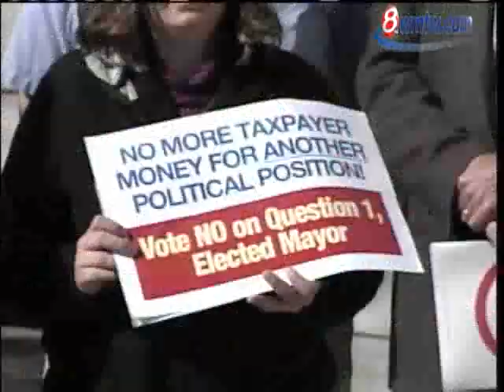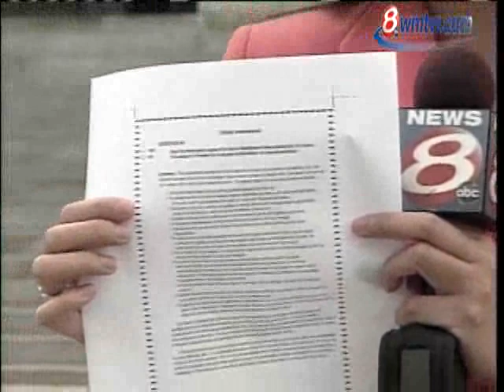Debate Heats Up Surrounding Proposed Portland Mayoral Changes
Should voters in Portland elect their mayor? The debate is heating up before the November election. News 8's Cam Tran reports.